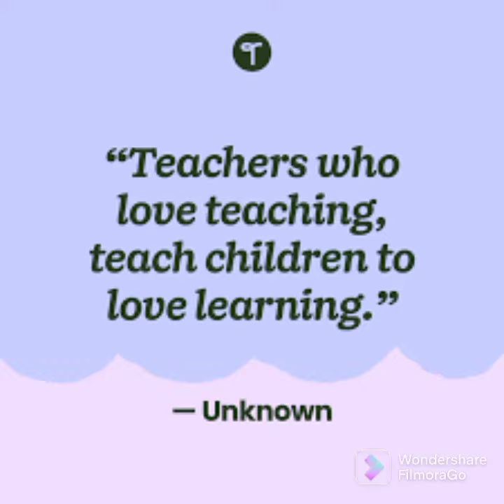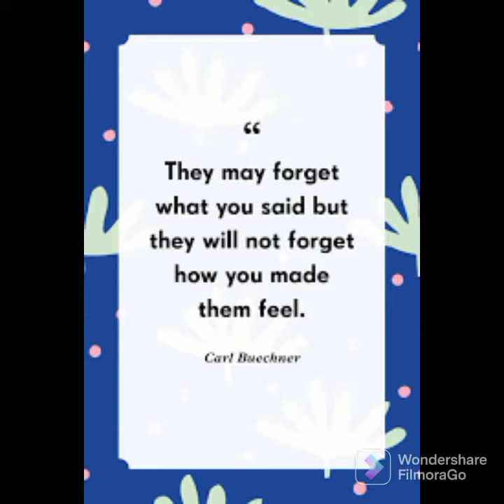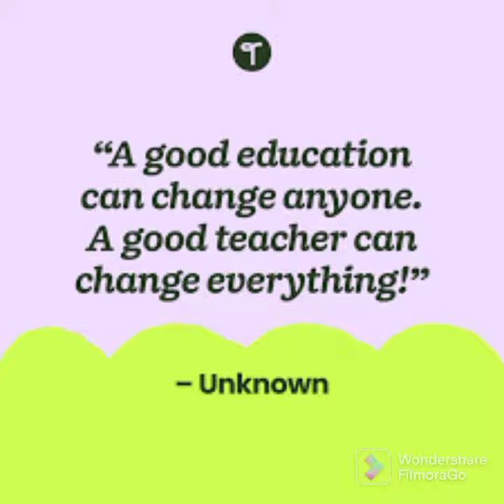Teaching is one of the noblest profession in the world....